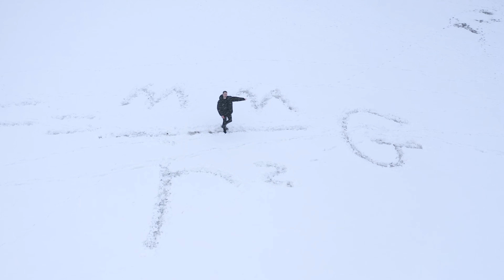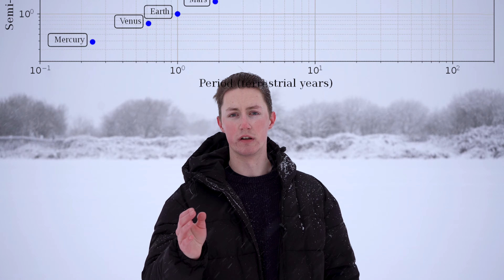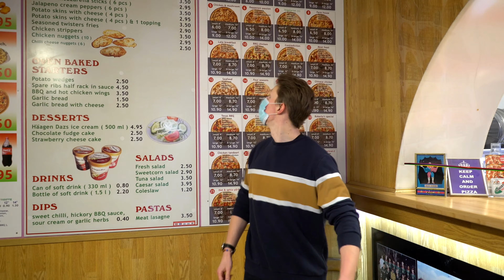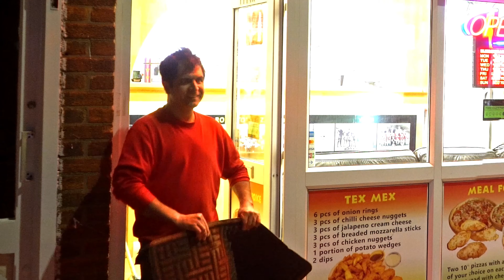THE CHEAT CODES OF THE UNIVERSE (4K 60FPS) ✨🔢🕹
Ever considered taking over the universe? ✨
Well there are a few things you need to know beforehand... 🤔
These are the cheat codes of the universe! 👩‍💻🎮🌍
𝙎𝙀𝘼𝙎𝙊𝙉 2 𝙀𝙋𝙄𝙎𝙊𝘿𝙀 𝙇𝙄𝙎𝙏:

𝐄𝐏 𝟏: 𝐀𝐫𝐞 𝐰𝐞 𝐁𝐢𝐠 𝐨𝐫 𝐒𝐦𝐚𝐥𝐥? (𝐌𝐚𝐫𝐜𝐡 𝟕𝐭𝐡) 🔬🪐
𝐄𝐏 𝟐: 𝐂𝐡𝐞𝐚𝐭 𝐂𝐨𝐝𝐞𝐬 𝐨𝐟 𝐭𝐡𝐞 𝐔𝐧𝐢𝐯𝐞𝐫𝐬𝐞 (𝐌𝐚𝐫𝐜𝐡 𝟐𝟏𝐬𝐭) 🎮👨‍💻
𝐄𝐏 𝟑: 𝐓𝐡𝐞 𝐒𝐭𝐚𝐫𝐬 𝐚𝐫𝐞 𝐣𝐮𝐬𝐭 𝐭𝐡𝐞 𝐁𝐞𝐠𝐢𝐧𝐧𝐢𝐧𝐠 (𝐀𝐩𝐫𝐢𝐥 𝟒𝐭𝐡) 🔭✨
𝐄𝐏 𝟒: 𝐖𝐡𝐲 𝐨𝐧𝐥𝐲 𝐭𝐡𝐞 𝐅𝐢𝐭𝐭𝐞𝐬𝐭 𝐒𝐮𝐫𝐯𝐢𝐯𝐞 (𝐀𝐩𝐫𝐢𝐥 𝟏𝟖𝐭𝐡) 💪🙈
𝐄𝐏 𝟓: 𝐎𝐧𝐞 𝐁𝐢𝐠 𝐒𝐭𝐞𝐩 𝐟𝐨𝐫 𝐌𝐚𝐧𝐤𝐢𝐧𝐝 (𝐌𝐚𝐲 𝟐𝐧𝐝) 👨‍🚀🚀
𝐄𝐏 𝟔: 𝐓𝐡𝐞 𝐌𝐞𝐚𝐧𝐢𝐧𝐠 𝐨𝐟 𝐋𝐢𝐟𝐞 (𝐌𝐚𝐲 𝟏𝟔𝐭𝐡)🤯❓

𝐈'𝐯𝐞 𝐬𝐩𝐞𝐧𝐭 𝐭𝐡𝐞 𝐥𝐚𝐬𝐭 𝟖 𝐦𝐨𝐧𝐭𝐡𝐬 𝐰𝐨𝐫𝐤𝐢𝐧𝐠 𝐨𝐧 𝐒𝐞𝐚𝐬𝐨𝐧 𝟐 𝐨𝐟 𝐀𝐬𝐭𝐫𝐨𝐧𝐨𝐦𝐢𝐜𝐚𝐥!
𝐈 𝐚𝐦 𝐧𝐨𝐭 𝐞𝐱𝐚𝐠𝐠𝐞𝐫𝐚𝐭𝐢𝐧𝐠 𝐢𝐧 𝐚𝐧𝐲𝐰𝐚𝐲 𝐰𝐡𝐞𝐧 𝐈 𝐬𝐚𝐲 𝐭𝐡𝐚𝐭 𝐟𝐨𝐫 almost 𝐞𝐯𝐞𝐫𝐲 𝐬𝐢𝐧𝐠𝐥𝐞 𝐝𝐚𝐲 𝐨𝐟 𝐭𝐡𝐞 𝐥𝐚𝐬𝐭 𝟖 𝐦𝐨𝐧𝐭𝐡𝐬 𝐈 𝐡𝐚𝐯𝐞 𝐬𝐩𝐞𝐧𝐭 𝟏𝟏+ 𝐡𝐨𝐮𝐫𝐬 𝐰𝐨𝐫𝐤𝐢𝐧𝐠 𝐨𝐧 𝐀𝐬𝐭𝐫𝐨𝐧𝐨𝐦𝐢𝐜𝐚𝐥...
I Spend 70% of my time awake working on making this documentary as Amazing and Engaging for science enthusiasts as possible. 👨‍🚀
𝐀𝐥𝐥 𝐨𝐟 𝐭𝐡𝐞 𝐩𝐫𝐨𝐝𝐮𝐜𝐭𝐢𝐨𝐧 for 𝐭𝐡𝐢𝐬 𝐝𝐨𝐜𝐮𝐦𝐞𝐧𝐭𝐚𝐫𝐲 𝐢𝐬 𝐝𝐨𝐧𝐞 𝐣𝐮𝐬𝐭 𝐛𝐲 𝐦𝐲𝐬𝐞𝐥𝐟, 𝐦𝐞𝐚𝐧𝐢𝐧𝐠 𝐈 𝐰𝐫𝐢𝐭𝐞 𝐭𝐡𝐞 𝐬𝐜𝐫𝐢𝐩𝐭𝐬✍, 𝐑𝐞𝐜𝐨𝐫𝐝 𝐭𝐡𝐞 𝐝𝐨𝐜𝐮𝐦𝐞𝐧𝐭𝐚𝐫𝐲🎥, 𝐞𝐝𝐢𝐭 𝐭𝐡𝐞 𝐯𝐢𝐝𝐞𝐨𝐬💻  𝐚𝐧𝐝 𝐭𝐡𝐞𝐧 𝐝𝐨 𝐦𝐲 𝐚𝐛𝐬𝐨𝐥𝐮𝐭𝐞 𝐛𝐞𝐬𝐭 𝐭𝐨 𝐦𝐚𝐤𝐞 𝐬𝐮𝐫𝐞 𝐢𝐭 𝐫𝐞𝐚𝐜𝐡𝐞𝐬 𝐭𝐡𝐞 𝐫𝐢𝐠𝐡𝐭 𝐩𝐞𝐨𝐩𝐥𝐞 𝐨𝐧 𝐒𝐨𝐜𝐢𝐚𝐥 𝐦𝐞𝐝𝐢𝐚.🤳
𝐒𝐨 𝐩𝐥𝐞𝐚𝐬𝐞, 𝐣𝐨𝐢𝐧 𝐦𝐞 𝐟𝐨𝐫 𝐰𝐡𝐚𝐭 𝐢𝐬 𝐠𝐨𝐢𝐧𝐠 𝐭𝐨 𝐛𝐞 𝐚 𝐭𝐫𝐮𝐥𝐲 𝐀𝐒𝐓𝐑𝐎𝐍𝐎𝐌𝐈𝐂𝐀𝐋 𝐒𝐞𝐜𝐨𝐧𝐝 𝐬𝐞𝐫𝐢𝐞𝐬, 𝐏𝐫𝐞𝐦𝐢𝐞𝐫𝐢𝐧𝐠 𝐨𝐧 𝐭𝐡𝐞 𝟕𝐭𝐡 𝐨𝐟 𝐌𝐚𝐫𝐜𝐡 𝟐𝟎𝟐𝟏! 🥳🚀🙌